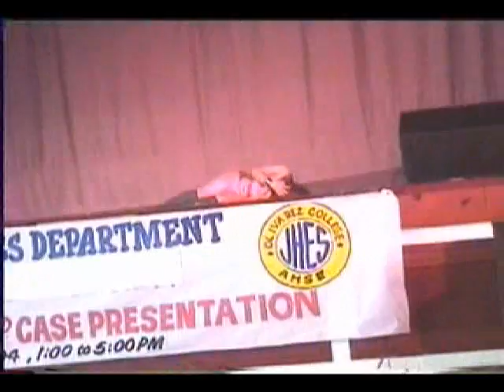CVA (Part 1/4) History - I'm the Supergirl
School: Olivarez College, Paranaque City
CVA or Cerebro Vascular Accident Grand Case presentation NCM101 class on Oct 6, 2004 at St. Paul College Paranaque City

This is the history part of the presentation.

We won as the Champion.

I am the sexy superhero in this video

And the fat superhero was Julius ;)